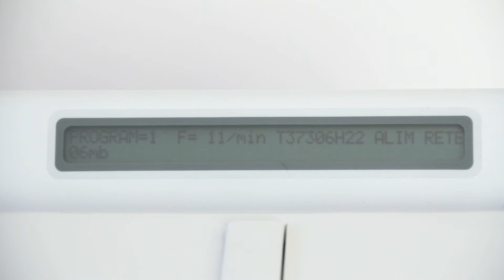Michele Spanghero "Ad lib." (2013) sound sculpture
Michele Spanghero "Ad lib."
sound sculpture (2013)
organ pipes, wood, automatic pulmonary ventilator
(dim. 91x34x82cm)

The sound sculpture ad lib. combines a medical machine for automatic pulmonary ventilation with a few organ pipes that play a musical chord to the constant rhythm of the mechanical breath. As a consequence of putting these two elements in connection, a short-circuit of sense is generated; an artificial organ that is metaphorically a mechanical requiem that sounds incessantly.
The title of the work ad lib., an abbreviation of the Latin "ad libitum", is a musical caption that gives the performer freedom of interpretation, allowing for example the repetition of certain lines of the score. The Latin expression "ad libitum" literally means "at the discretion", "at will" and is generally used to express the freedom of a person to act according to their own judgment in a given context.